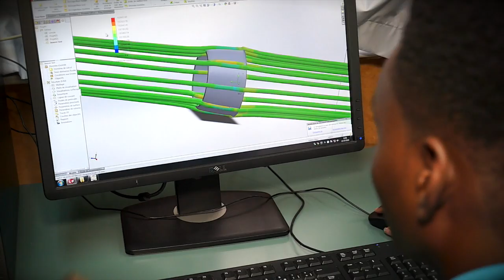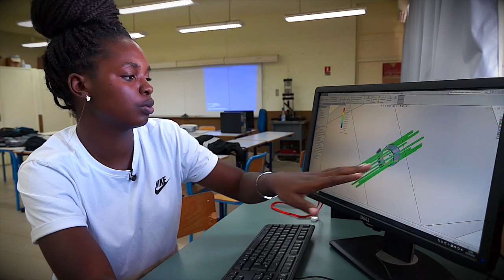Projet STI2D club aéronautique espace - Guyane 1ère